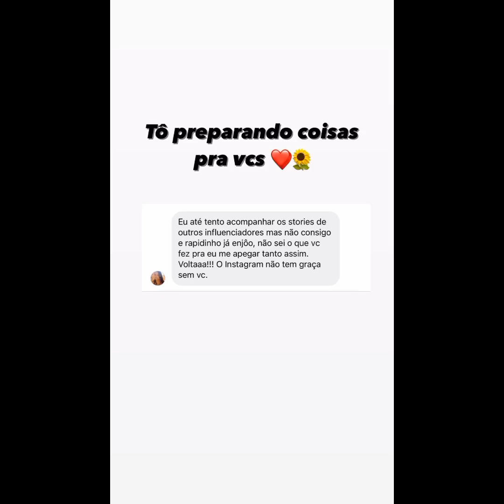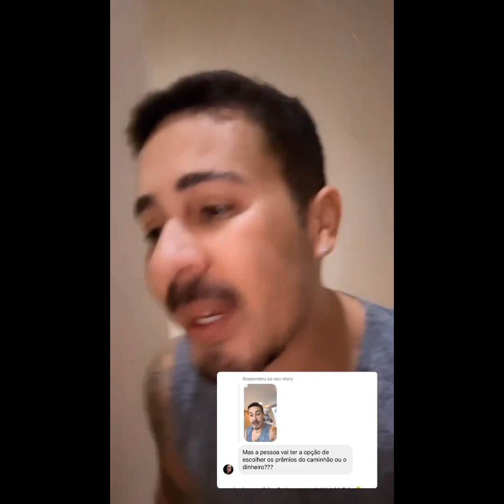CARLINHOS VAI MUDAR O VISUAL... E FAZER UM CAMINHAO DE PRÊMIOS